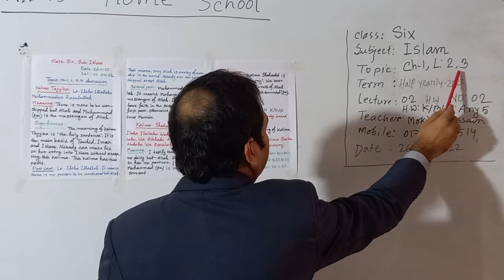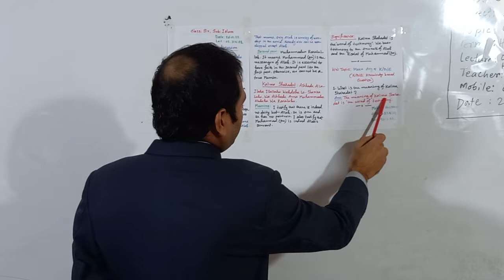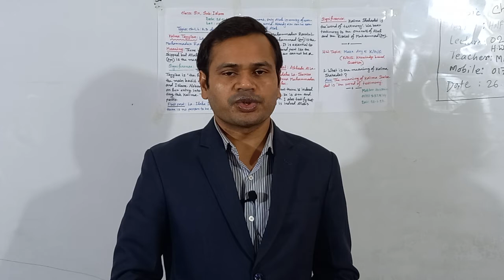Class: Six, Subject: Islam (Lecture-02), Topic: Chapter-1, L: 2, 3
Class: Six
Subject: Islam (Lecture-02)
Topic: Chapter-1, L: 2, 3
Teacher: Mokter Hossain